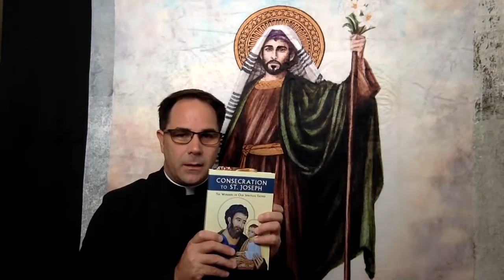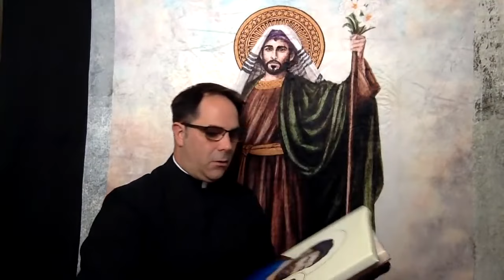Consecration to St Joseph - Day 4 - Father Donald Calloway MIC